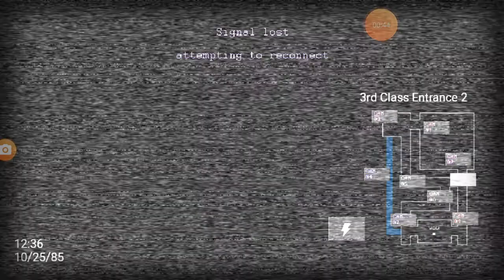Why I am not recording jolly 2 today/jolly 2 extra (short video) (watch at full volume trust me)